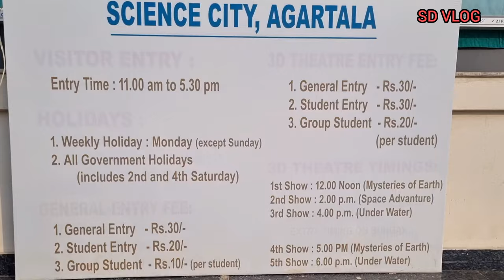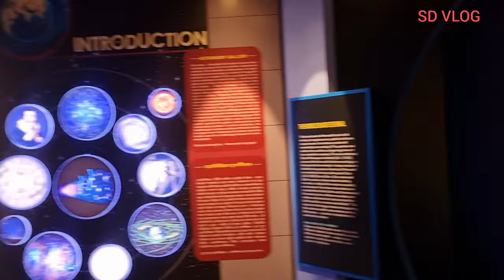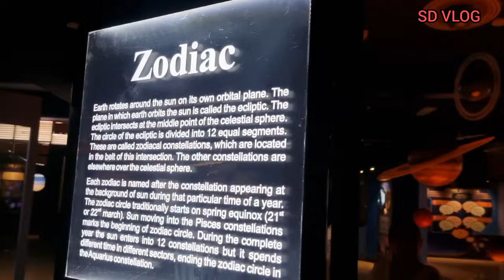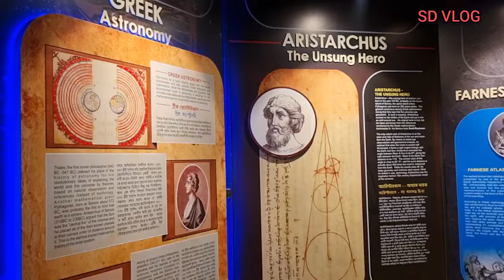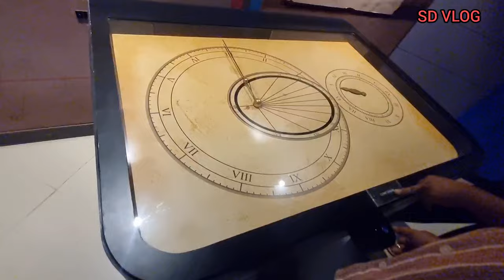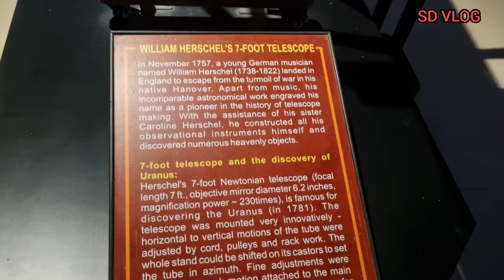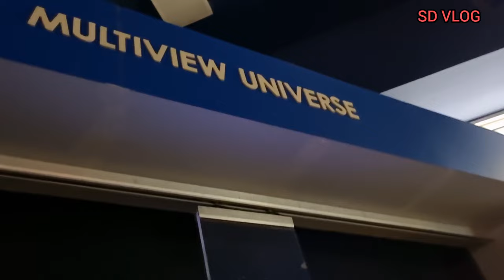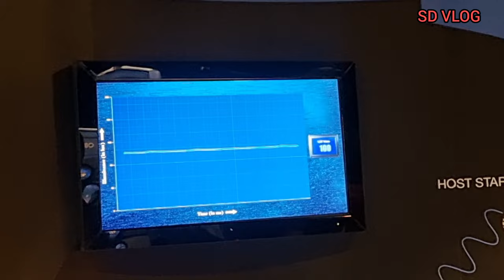Science city tour part l😇